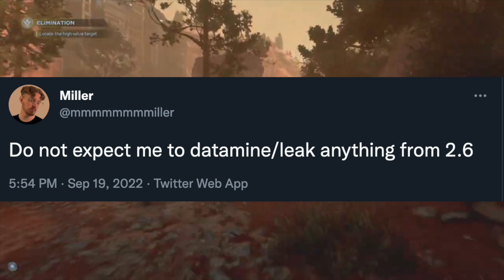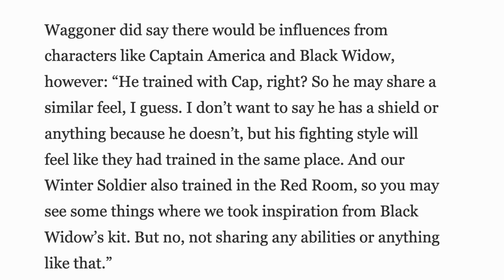Winter Soldier DLC Leak Revealed MAJOR Detail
Winter Soldier DLC - major detail revealed in Marvel's Avengers by recent leak